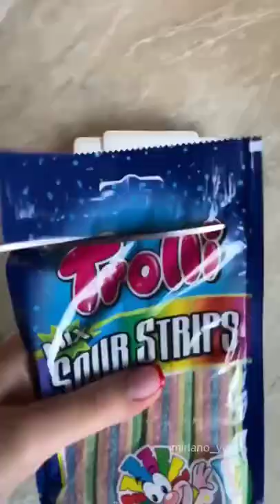Filling Plate with Chocolates and Sweets